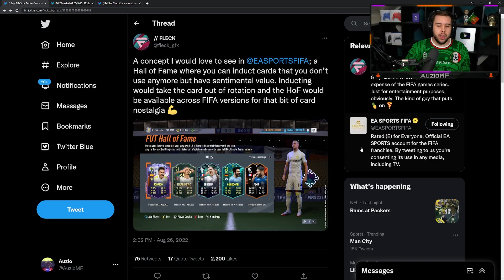What If FIFA Had a FUT Hall Of Fame...